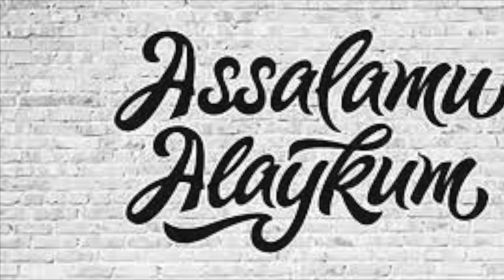"QAMOQ QIROLI" 66 - QISM